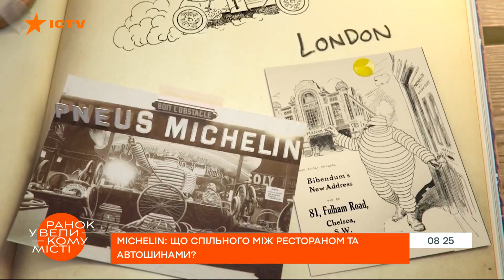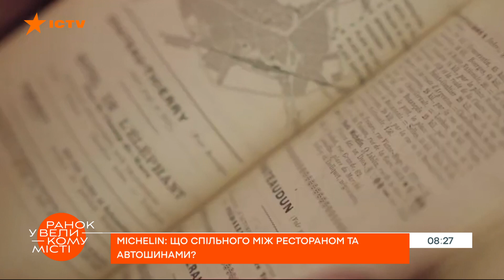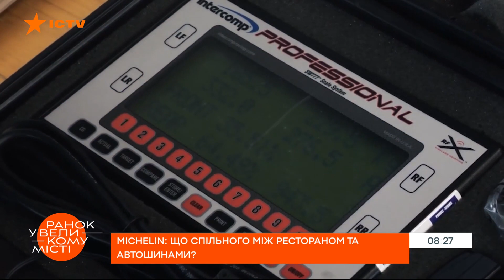Как связаны рестораны и шины? История успеха компании Michelin — ICTV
Смотрите в программе Утро в Большом Городе на ICTV: история компании Michelin.

Все слышали о мишленовских звезды для ресторанов? И о производителе автомобильных шин Мишлен, пожалуй, тоже? Сейчас расскажем, как одной компании удалось "переобуть" машины в современную резину.

Как компания Мишлен едва не обанкротилась из-за гонщика Ральфа Шумахера?
Зачем бренд научил автомобилистов быть гурманами?
Наконец, что именно связывает шины и звездных шеф-поваров?

Подробнее смотрите онлайн на YouTube-канале ICTV в программе Утро в Большом Городе от 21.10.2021